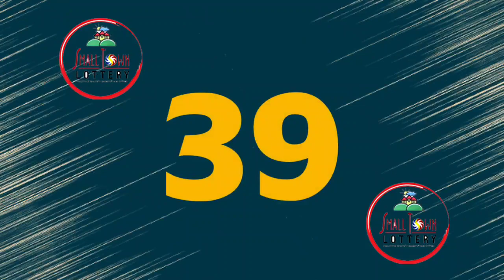STL Angeles January 3 2022 (Monday) 1st, 2nd, 3rd Draw Result | Lake Tahoe STL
Small Town Lottery Result for Lake Tahoe Corporation Angeles City Draw Result, (Monday) January 3, 2022 (STL)